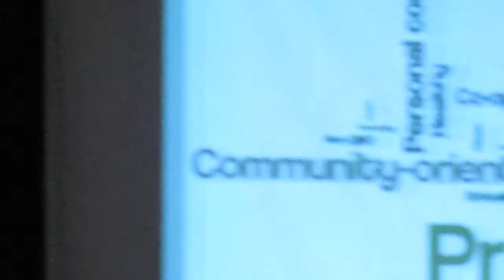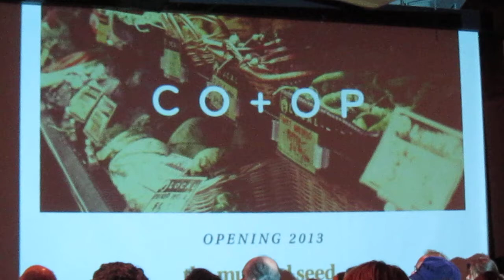The Mustard Seed Co-op Member Launch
Graham Cubitt speaks at the launch of The Mustard Seed Co-op in November 2012. Hamilton, Ontario will soon be the proud new location of a community-owned grocery store!